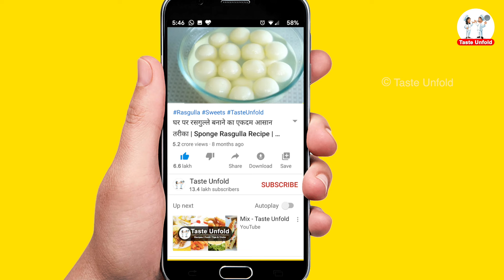TriColor Food Recipe | ग्लास में बनाये सूजी ढोकला | 15 August Independence day special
Tricolor Food Recipe  | Tricolor recipe | 15 August Special Recipe | Independence day lunchbox ideas